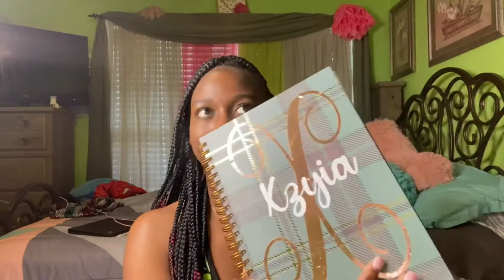What I Got for Christmas/Make a Bracelet with me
NO UPLOADING on Sundays

50%off Sale on all summer Glosses

Snapchat.     Datgirlzyi
Facebook      Love De Ajah
Tik Tok           Love Zyi

Business Pages
Facebook.      The Virtuous Boutique
Tik tok             thevirtuousboutique

Lip Gloss
Keychains
Monograms
Cup designs
And many many more